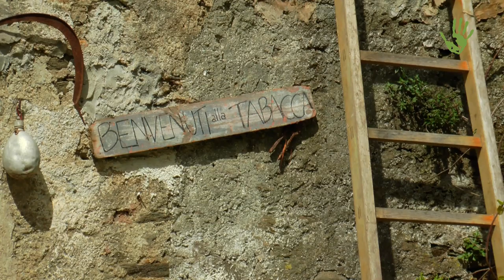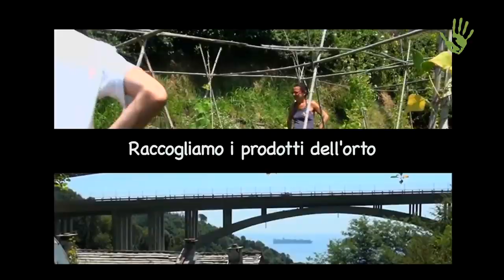La Tabacca: due donne e il futuro, tra permacultura e socialità – Io faccio così #255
Vi proponiamo la storia di Giorgia e Francesca, due giovani donne che hanno riabitato una vecchia casa nell'entroterra ligure, ristrutturando l'abitazione e ridando vita al terreno agricolo, passo dopo passo e seguendo i principi della permacultura. La Tabacca è oggi un progetto ambientale e sociale e la dimostrazione di come si possa passare dalla teoria alla pratica rimboccandosi le maniche e avendo chiaro l'obiettivo da raggiungere.